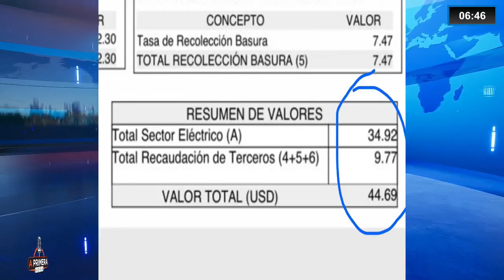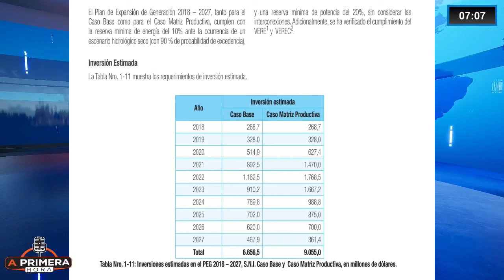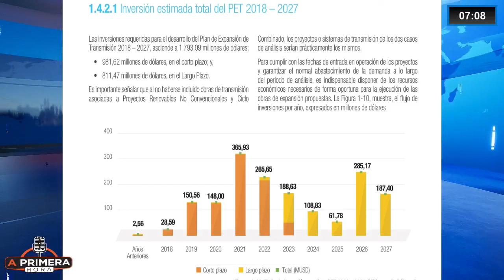Nos cortan la luz… nos suben las plantillas… ¿quién entiende esto?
Sin rodeos, Fabricio Vela comenta en "A Primera Hora" la serie de denuncias presentadas por ciudadanos en las empresas eléctricas de todo el país sobre un inesperado aumento en los valores que deben pagar por concepto de consumo eléctrico pese a los cortes de energía eléctrica